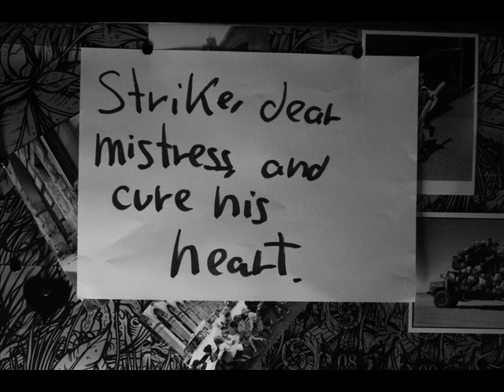The Velvet Underground - Venus in Furs lyrics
Habitación 429